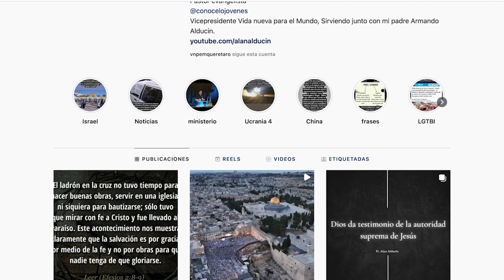NOS VAMOS A ISRAEL | VIAJE CON ARMANDO ALDUCIN | EL NOTICIERO DE ALAN ALDUCIN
Acompáñanos todos los domingos en Vida nueva para el mundo Queretaro. Paseo Amsterdam s/n auditorio "casa de oración estatal" a espaldas del colegio militar y no al lado, te puedes equivocar de iglesia.

Puedes realizar tus ofrendas y donativos en:
Transferencia bancaria:  Alan Armando Alducin Linthwaite
Banco BBVA
Número de cuenta: 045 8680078
CLABE interbancaria: 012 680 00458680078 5
Tarjeta de débito: 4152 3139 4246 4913
Código SWIFT: BCMRMXMMPYM
(Con este código podrás hacer transferencias internacionales)